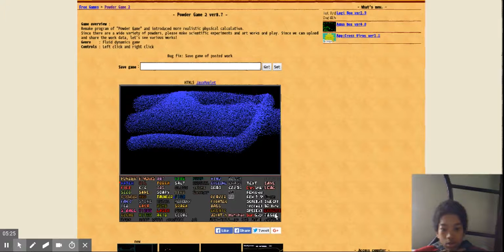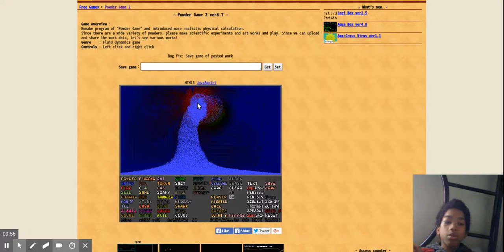Fluid dynamics | Powder Game 2 - Free game site DAN-BALL